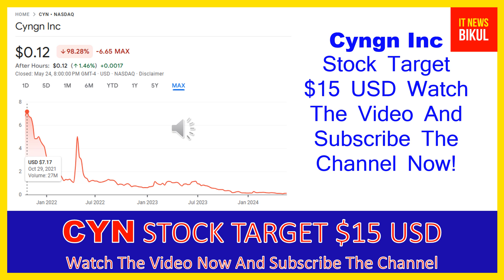CYN Stock - Cyngn Inc Stock Breaking News Today | CYN Stock Price Prediction | CYN Stock Target